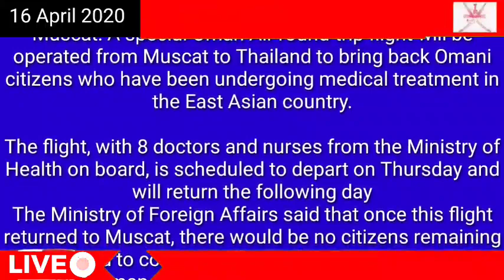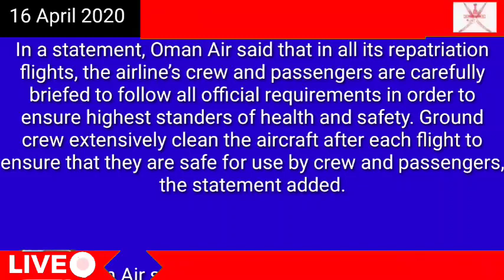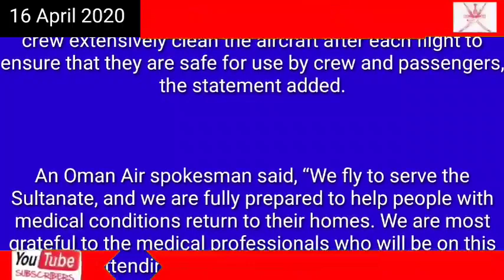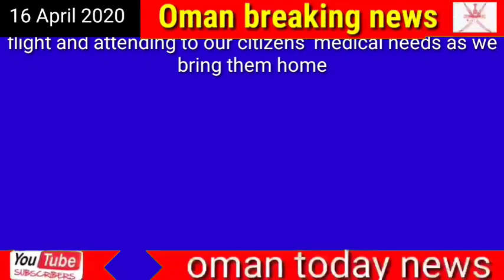Oman news Oman Transport Special flight to bring Oman citizens back home from Thailand